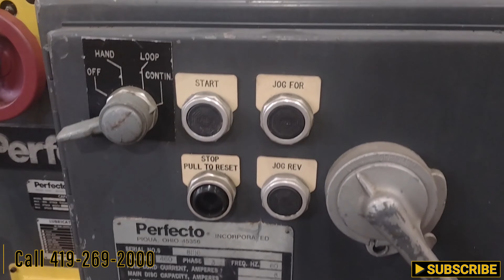12" X .065" PERFECTO MODEL #17-12-17 STRIP LEVELER STRAIGHTENER: STOCK 14792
12" X .065" PERFECTO MODEL #17-12-17 STRIP LEVELER STRAIGHTENER: STOCK 14792

Machine Specifications
SERIAL S2-8116
MODEL 17-12-17
CAPACITY 12" X .065"
STOCK THICKNESS .065"
STOCK WIDTH 12"
ROLLS 17 (8 OVER 9)
SPEED 1200 IPM

YO-BROS EBAY STORE:

YODER BROTHERS AUCTION: